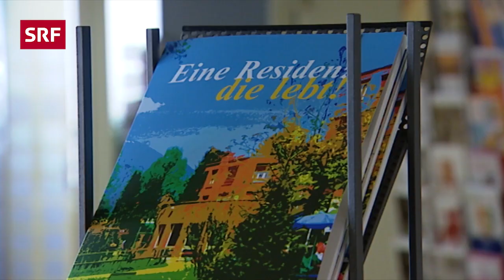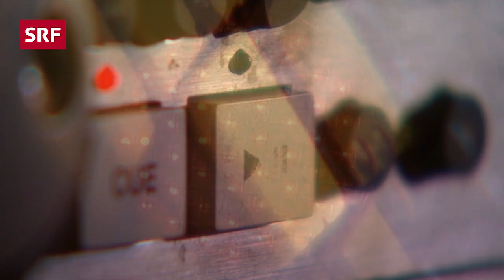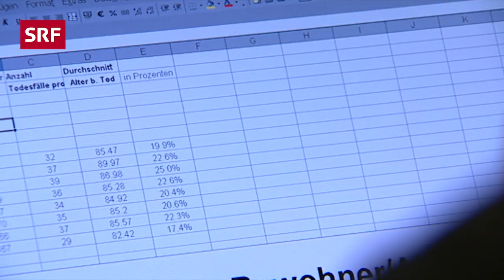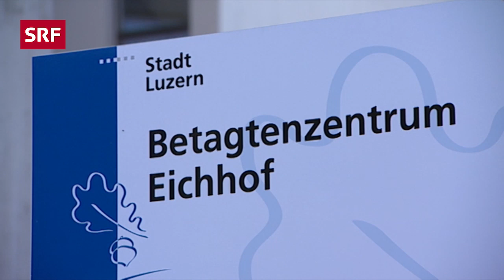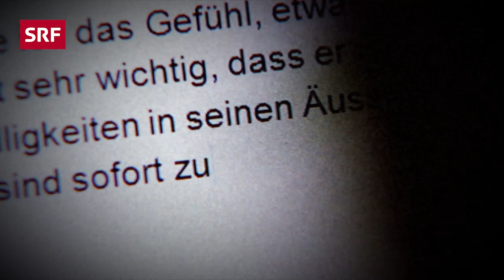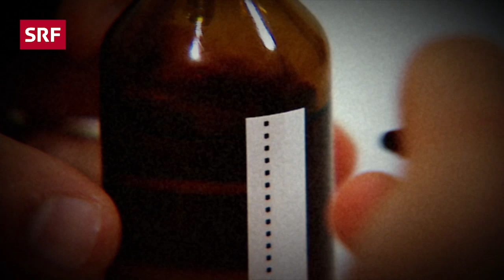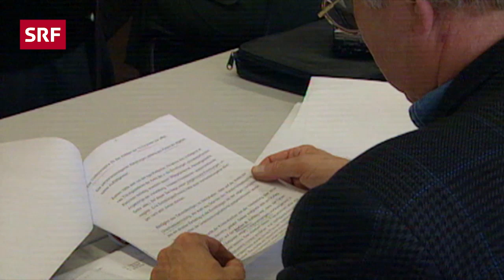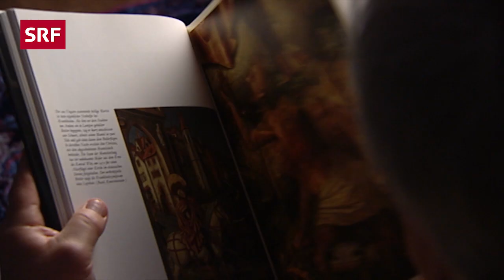Der Todespfleger aus der Innerschweiz | Schweizer Kriminalfälle | Doku | SRF Dok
Am 28. Juni 2001 wird Pfleger A. im Betagtenzentrum Eichhof in Luzern verhaftet. Er wird verdächtigt, eine oder mehrere Patientinnen getötet zu haben. Bald darauf gesteht der 32-Jährige fünf Tötungen. Erst Monate später wird klar: Pfleger A. hat über Jahre hinweg immer wieder betagte und teilweise demente Menschen in verschiedenen Institutionen vergiftet und erstickt. 22 Fälle werden ihm nachgewiesen. Als Motiv gibt Serientäter A. Überforderung und Mitleid an.

👉Bei diesem Video ist die Kommentarfunktion ausnahmsweise geschlossen. Entweder zum Schutz der Protagonist:innen oder weil der Fall lange in der Vergangenheit liegt.

Das Undenkbare wird am 28. Juni 2001 zur schrecklichen Realität: Über Jahre hinweg hat Pfleger A. betagte und demente Menschen getötet. Bei vielen habe er einen Todeswunsch gespürt, aber niemand habe ihn um den Tod gebeten, gesteht er später ein. Zumeist vergiftet er seine Opfer mit Beruhigungsmitteln und erstickt sie darauf - falls nötig - mit einem Plastiksack, den er ihnen aufs Gesicht drückt. Weil in Betagtenzentren Sterben und Tod zum Alltag gehören, bleiben die Taten des Pflegers lange Zeit unentdeckt. Trotz Hinweisen aufmerksamer Teamkolleginnen wird der Gedanke, einen Serientäter in den eigenen Reihen zu haben, immer wieder verdrängt.

Die Ermittlungen ergeben, dass A. aus Überforderung getötet hatte. Er, der Lebenslustige, der eigentlich Tanzlehrer werden wollte und in seiner Freizeit Platten auflegte, konnte die Situation sterbenskranker, dementer Patienten nicht ertragen. Nicht Mitleid, sondern Selbstmitleid war sein Tatmotiv. Obwohl in den Krankengeschichten Details wie blaue Flecken oder Schaumbildung vor dem Mund auf Fremdeinwirkung hinweisen, wollte lange Zeit niemand genauer hinschauen.

Im Film von Elvira Stadelmann erinnern sich ehemalige Kollegen und Vorgesetzte von Pfleger A. an seine zwei Persönlichkeiten: einerseits die beliebte Frohnatur, die Partys feierte, anderseits der Berufsmann, der keine Kritik und keinen Druck ertrug. Gerichtspsychiater Andreas Frei, der ihn mehrmals begutachtet hat, führt dies auch auf den Stiefvater zurück, der ihn stets als Verlierer bezeichnet hatte. Der Heimarzt des Betagtenzentrums Eichhof, Felix Baumann, erinnert sich eindrücklich an die Gründe, wieso er ein knappes halbes Jahr gezögert hatte, Meldung zu machen, obwohl er über Unregelmässigkeiten in A.s Schicht informiert war.

Was Experten wie Strafrechtsprofessor Christian Schwarzenegger Aufdeckungsbarrieren nannten, liess Baumann zurückschrecken: Ein Serientäter in den eigenen Reihen ist undenkbar, was nicht sein darf, kann auch nicht sein. Auch der Gerichtsmediziner Rudolf Hauri erzählt noch einmal von einer der grössten Herausforderungen seiner beruflichen Laufbahn: die Untersuchung von 142 Krankenakten. Sie gaben Auskunft zum Krankheitsverlauf der Opfer und über die Wahrscheinlichkeit einer unnatürlichen Todesursache. Nach fünf Exhumierungen konnten Todespfleger A. schliesslich 22 Tötungen nachgewiesen werden.

Weil A. sich nicht mehr exakt erinnerte, werden acht weitere Fälle wohl für immer ungeklärt bleiben. Nicht nur den Angehörigen der wehrlosen Opfer hat A. unermessliches Leid zugefügt, auch bei den Pflegenden war nach dem Fall A. nichts mehr so wie vorher. Der Fall hat viel ausgelöst, heute wird das Undenkbare gedacht und Spitäler und Betagtenzentren melden vermehrt Todesfälle mit Verdacht auf unnatürliche Todesursachen.

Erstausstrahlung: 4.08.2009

 👇 Mehr zum Thema Dokus & Reportage gibt es hier:
👥 SRF Dok auf Facebook: